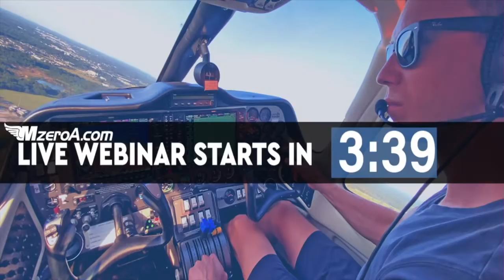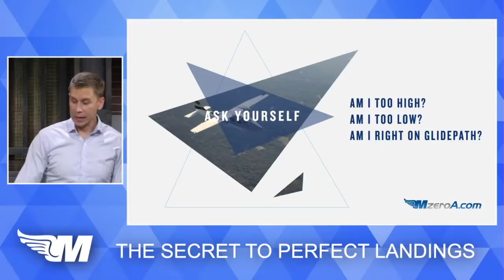The Secret To Perfect Landings LIVE